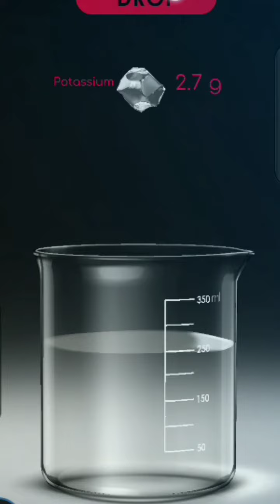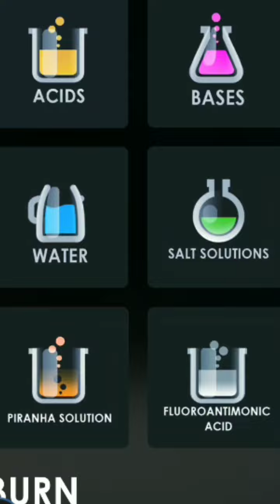Reaction of hydroiodic acid(HI) with Potassium (K) by Waseem sir...